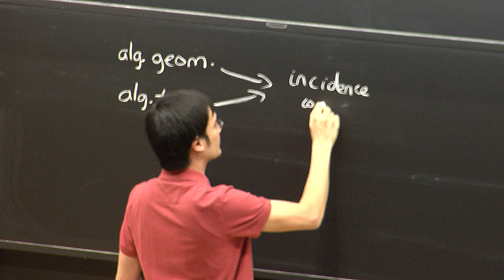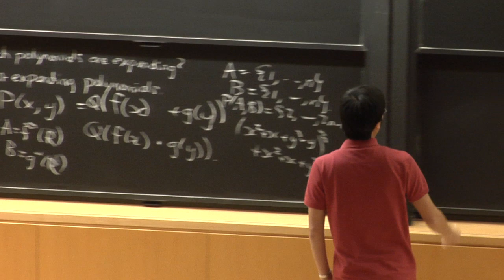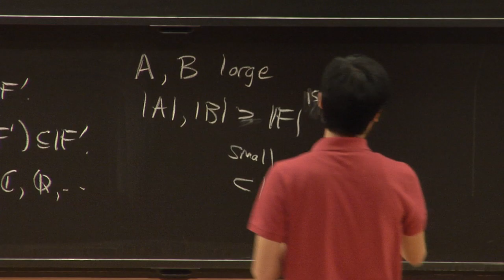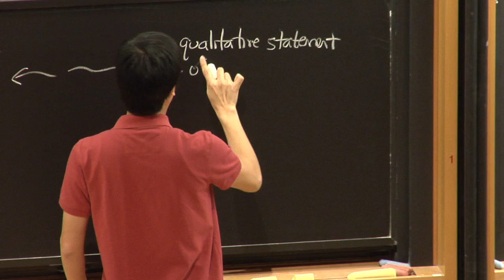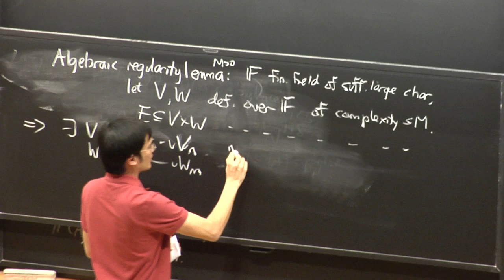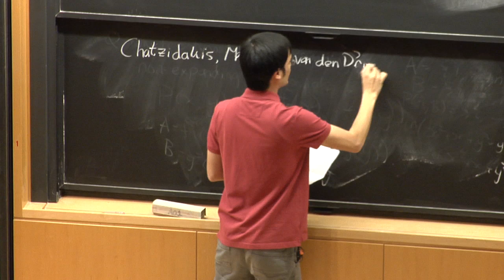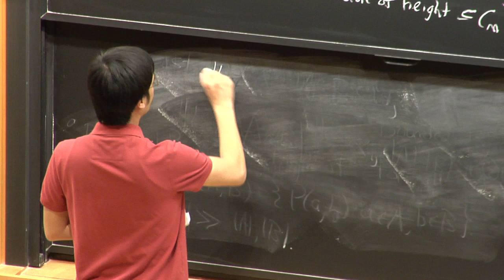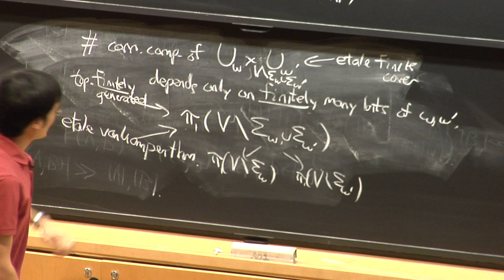Minerva Lectures 2013 - Terence Tao Talk 2: Polynomial expanders and an algebraic regularity lemma